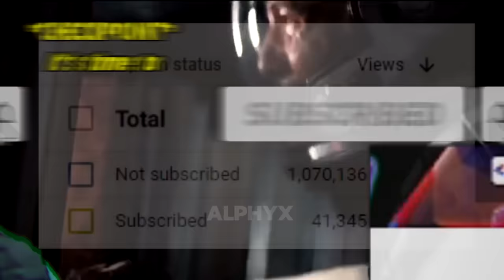300+ IQ 𝗜𝗠𝗣𝗢𝗦𝗦𝗜𝗕𝗟𝗘 FIFA 𝟮𝟯 Moments 🤯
Welcome to this new FIFA 23 video. I hope you enjoy it!
This football videogame never fails to impress and entertain me! You may find out bugs or glitches playing FUT 23: flying players, funny and ridicolous falls, unrealistic bounces and various bizarre space jumps. Today I'll show you some of the strangest and weirdest clips I've ever seen on FIFA 23, literally impossible stuff to see somewhere else 🤯

👍*3000 LIKES* FOR A NEW EPISODE👌

Join the Team Alphyx becoming a MEMBERSHIP of the channel!
●Luis Daniel Lopez

Featured Players:
(UPDATING)

Thanks,
Peace out!
Alphyx